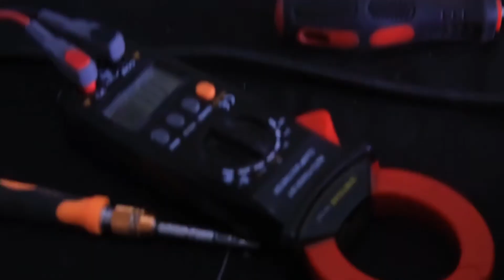Electronics Level 3 - DECODER REPAIR Part 2